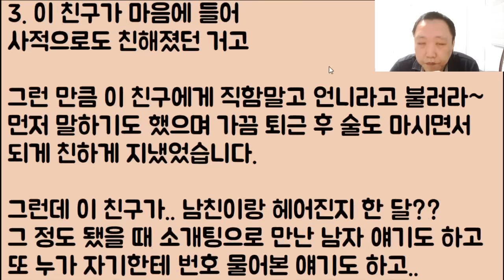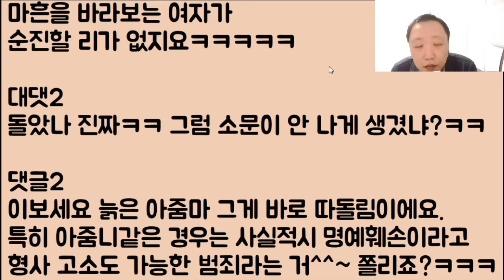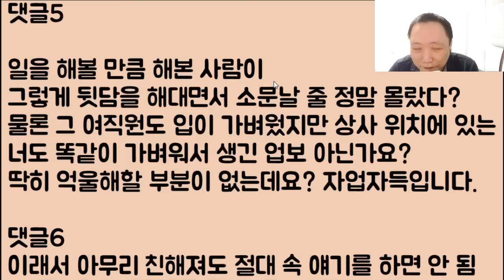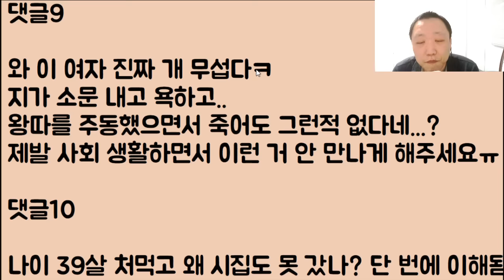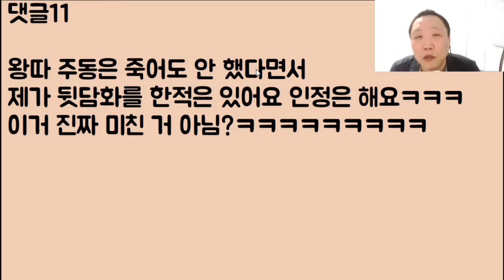[망했네ㅋㅋ🤪🤪] 남미새 직원을 좀 깠는데 이게 사직서에다 제 이름을 적고 나가버렸어요.. 저 인생 망한 건가요?ㅠㅠ